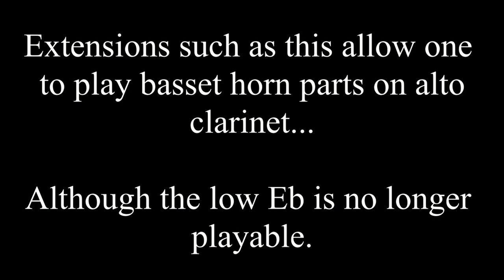Alto Clarinet vs Basset Horn Sound Comparison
Are you obsessed with rare instruments like me? Check out my Instagram for all kinds of weird and wonderful instruments: @wind_instrument_repairs

In this video I demonstrate the difference in sound between a small bore basset horn and an alto clarinet (or lack thereof). Can you hear the difference?